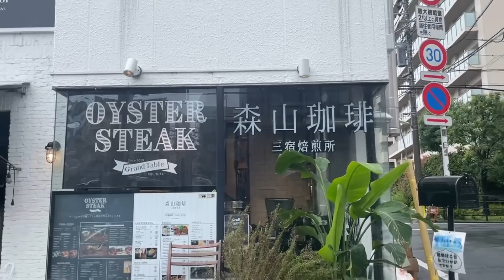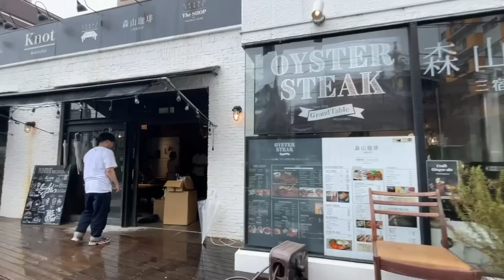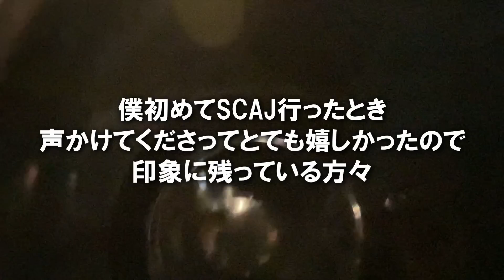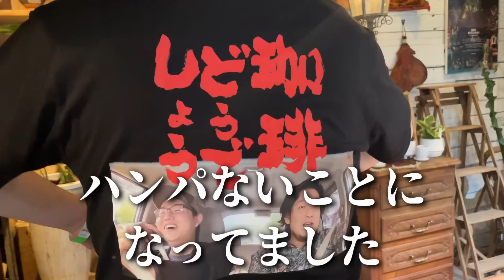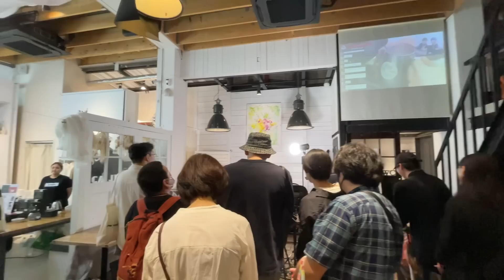勢いでブチ込んだコーヒーフェス当日の様子がコチラ【お知らせアリ】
⚫︎備長炭Ｔシャツ販売ページ

⚫︎前回の動画
【挑戦】エンドユーザーによるコーヒーフェスでのブース出店奮闘記

完全にバキバキのフェスが6/11に行われました
いやもうワタワタのまま終演を迎えました
マジで大変なところはほとんど周りにやってもらったので
いつか何かで返します

ステッカー以外では初のオリジナルグッズ的な
Tシャツを発売したので当日これ無くて買えなかった方は是非
※そもそも欲しがってくれるのヤバすぎ

以下ご協力いただいたみなさんです！！

【協力】
THREE RIVERS株式会社（３９アリタ）

00:00 OP
14:16 お知らせ